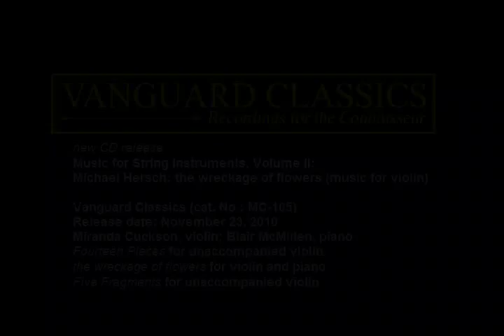Miranda Cuckson plays Hersch: "the wreckage of flowers" CD